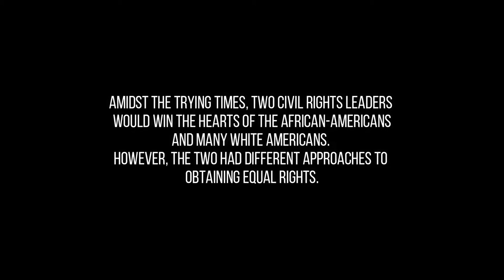"The Right to the Ballot" NHD Documentary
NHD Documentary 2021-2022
Kris Thawng, Carter Meints, Shelby Hahn